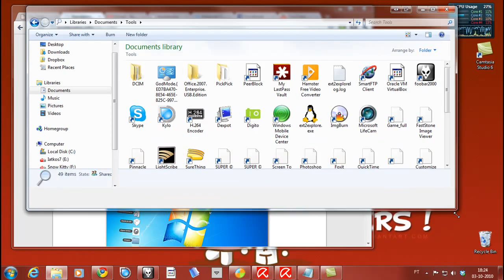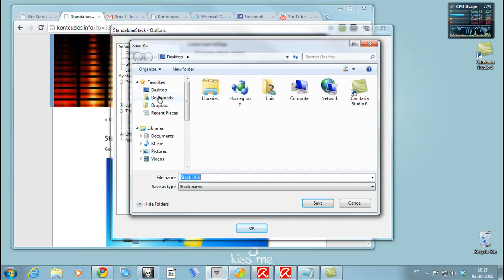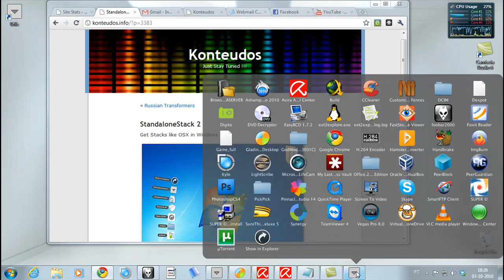StandaloneStack 2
How to stack in Windows